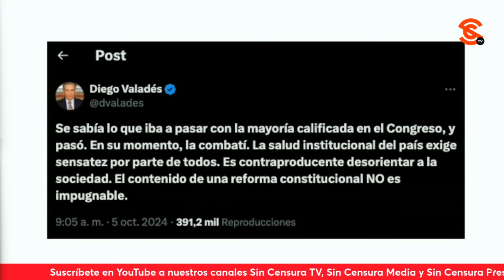Sheinbaum puso tweet de f4ch0 DiegoValades, hasta él advierte no pueden bloquear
Un reportero que se identificó como “Adrián” de MVS le cuestionó a la Dra. claudiasheinbaum sobre el proceso que inicia el TEPJF contra el INE para que no impida revertir o suspender los actos electorales. La presidenta dijo que así es porque es constitucional y ahora viene el proceso de elección, y hasta mostró un tweet en el que DiegoValadez, un abogado que no coincide con la reforma, pide sensatez y sostiene que la corte no puede poner limitaciones en una reforma constitucional